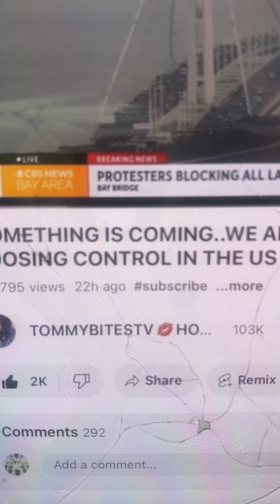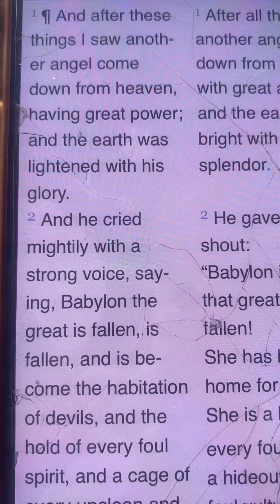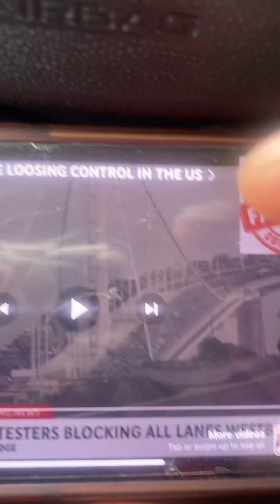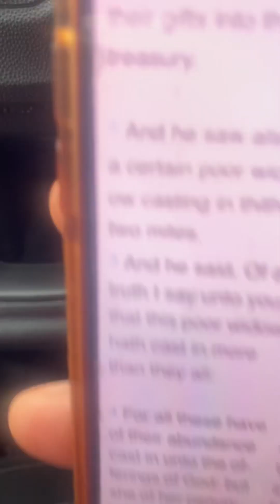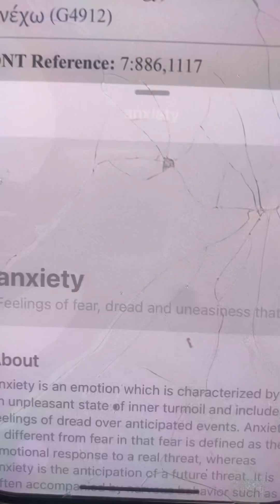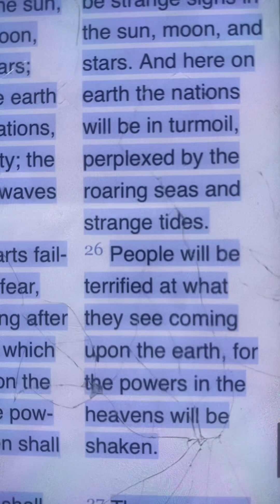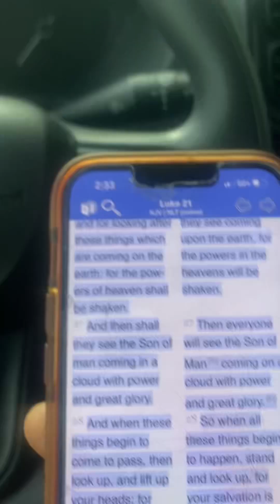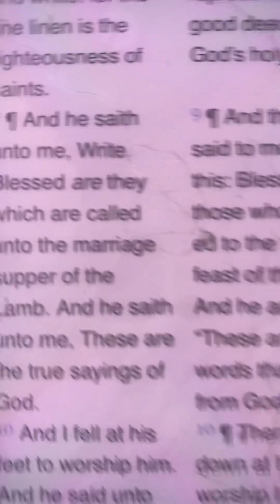Something Big is Happening, KEEP WATCH‼️ Ps.91:1